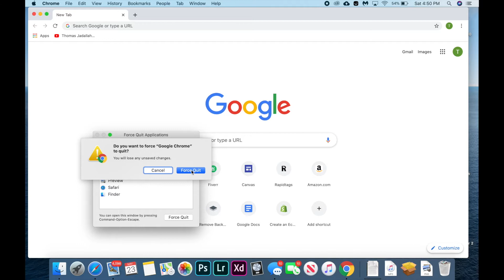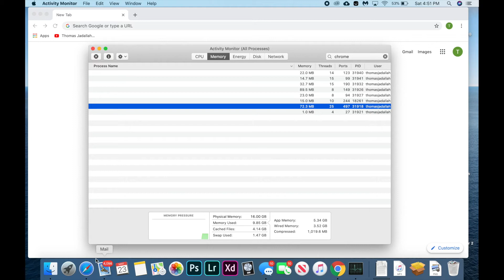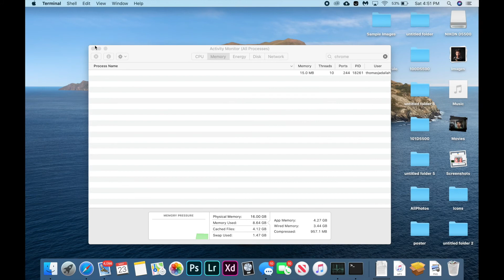How to Fix a Frozen Application on Mac - MacOS Catalina and Below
Today we'll discuss to how to close a frozen application on Mac that just won't seem to close. We'll go over several methods, including how to close the application, how to force quit the application, and finally we'll discuss how to terminate the running processes behind the application in terminal. I hope these solutions helped you fix your frozen Mac application, and don't forget to drop a comment if it worked or if you have any questions. Have a nice day!